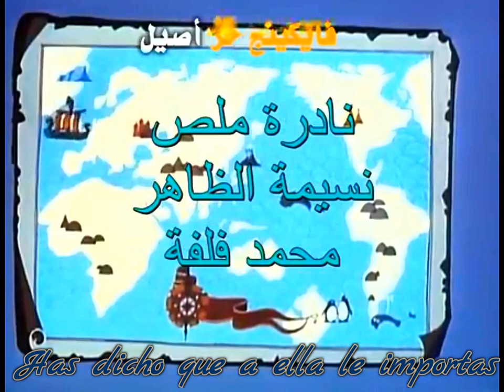Chisato Moritaka [森高千里] - ''Otoko nara'' 「男なら」(re-creation cartoon)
La 4ta. canción perteneciente al noveno álbum, una de mis preferidas por lo singular que suele resultar. En esta pista se utiliza el "sitar", un instrumento musical de origen persa; en Step by Step, Chisato quiso lustrar una variopinta selección de canciones con distintos arreglos músicales, incluyendo instrumentos poco comunes de escuchar (en el género del J-Pop) y esta pista es sólo una de ellas {Hoshi no Ojisama, Torikago, Taifuu, etc.}.

La letra es el reclamo de una madre a su hijo, el cuál resulta ser un irrespetuoso con su amiga a él que ella estima mucho. No sé si se escribió bajo la idiosincrasia árabe ¿saben?... en aquella cultura es muy usual que a una mujer se le maltrate física y verbalmente bajo ideales religiosos, ¿será una reclamación?...bueno, algo bueno debe resultar después de todo:
"DEJA DE BURLARTE DE ELLA, DEBES RESPETARLA". -. Y esta no es la primera vez que Chisato espetaba un alud de reclamaciones a través de una canción hacia los hombres -misóginos-.

Iba a realizar el video de otra manera pero quise hacer algo diferente esta ocasión y... ahí esta, creí que quedaría bien.

これらの動画を投稿する唯一の目的は、その言葉を広め、問題のアーティストをサポートすることです。森高千里.